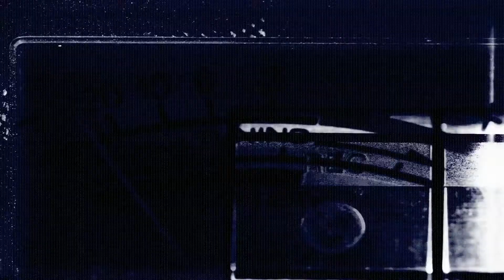Infamous Stringdusters cover the Killers' "When You Were Young"